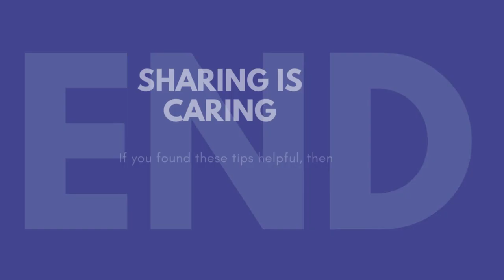5 Financial Tips for 2023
Apply these tips if you want to protect your bank deposits and achieve your financial goals in 2023. As we begin a new year, start it off with some good habits. Here are 5 tips to help you secure your financial future. Which of these tips do you already practice and which ones will you imbibe in 2023?